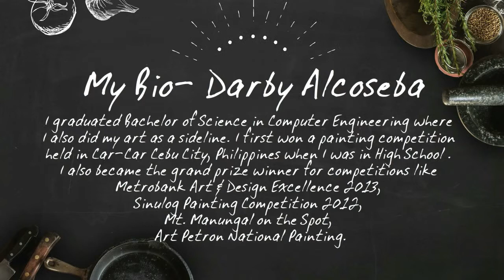Artist of the day - Darby Alcoseba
Darby graduated bachelor of Science in Computer Engineering where he also did his art as a sideline. Extra-curricular activities like sports, drawing, crafts, etc. were his favorite hobbies. He first won a painting competition held in Car-Car Cebu City, Philippines when he was in High School . He became the grand prize winner for competitions like Metrobank Art & Design Excellence 2013, Sinulog Painting Competition 2012, Mt. Manungal on the Spot, Art Petron National Painting.